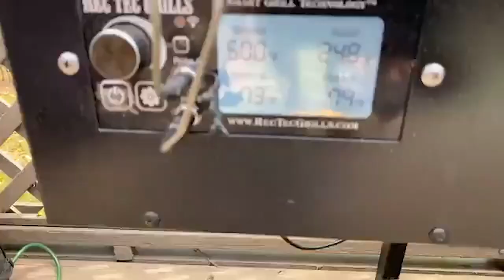Lunch Break Episode 17: Breakfast Burgers | recteq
Chef John LOVES to wake and... grill! Check out Episode 17 of Lunch Break as he builds the ultimate BREAKFAST BURGER using the RT-590. John prefers his eggs over easy with runny yolk. How do you like your egg cooked? 🍳🥓🍔

CLICK HERE if you want to receive RECIPES & other information from this episode of LUNCH BREAK!

Join Jody, Chef John, & Chef Greg LIVE for our daily special LUNCH BREAK! Tune into recteq Facebook at 12 PM EST. We are here to provide at-home recipe ideas & lighthearted fun so you can have a chance to relax during these hectic times. 🤘🇺🇸